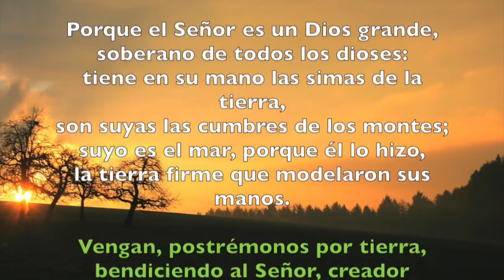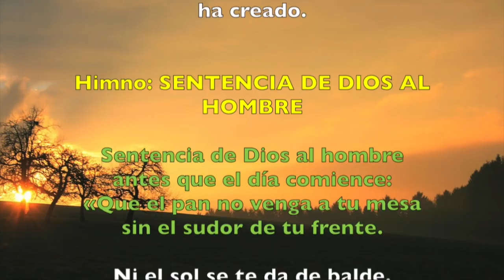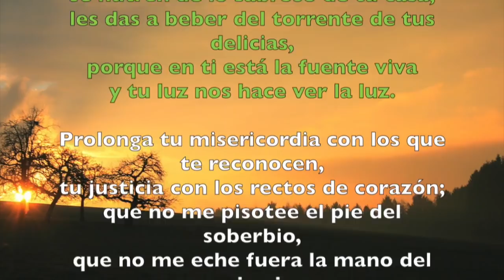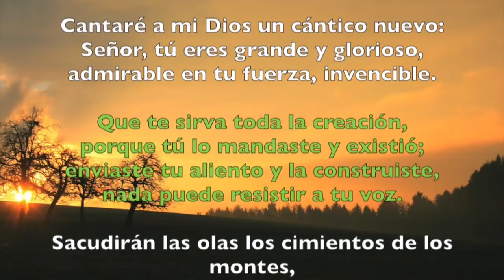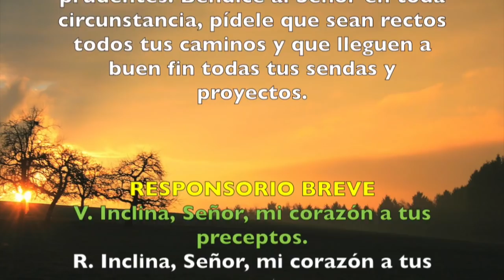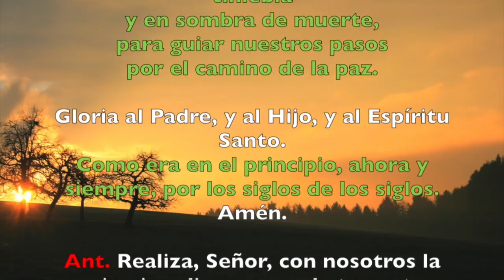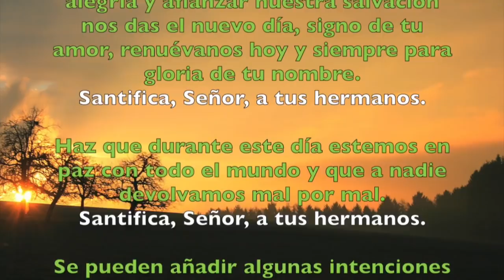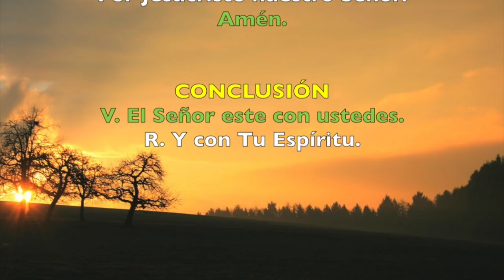Oración de la mañana (Laudes), MIÉRCOLES 1 DE AGOSTO 2018 | Padre Sam